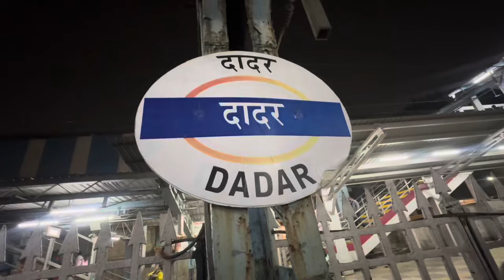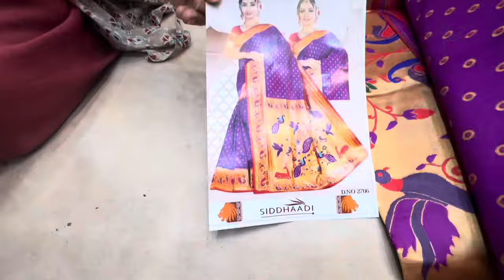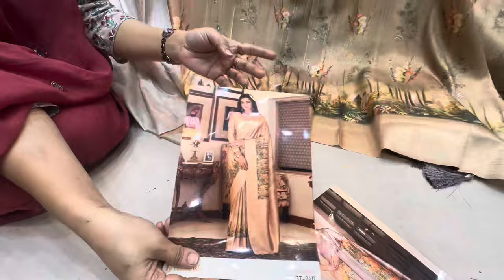Dadar | PUSHPAM SAREES | Wholesale n Retail | Best Shop for Sarees Collection in Mumbai | Affordable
Assalam-u-alaikum friends.In this video I m going to share pushpam sarees start with Rs 180 ..They hv different collection n different variety.

Always Give Your Support

Timing:-9:30 to 9 pm

Monday Closed

10 mins walkable distfrom station

Pushpam Sarees
Address:-Wholesale Fancy Sarees
Shop no.3,3A,Marina Mansion,G K Road,Near Hindmata Cinema,Dadar (E),Mumbai-14.

dadar
dadar market
dadar hindmata pushpam sarees
dadar hindmata sarees market
dadar hindmata wholesale sarees market
mumbai wholesale market
hindmata cloth market
dadar hindmata market in mumbai
dadar market in mumbai near railway station
dadar hindmata lehenga market
dadar hindmata market
dadar hindmata wholesale lehenga market
dadar market in mumbai wholesale
dadar market in mumbai wedding
dadar market in mumbai today
Dadar market 2024
dadar hindmata wholesale market
dadar hindmata sarees market by nazia fakhi